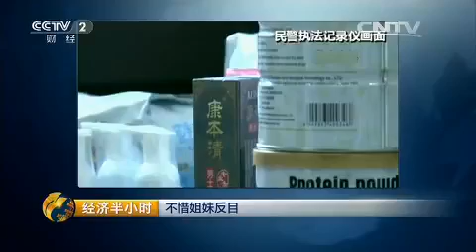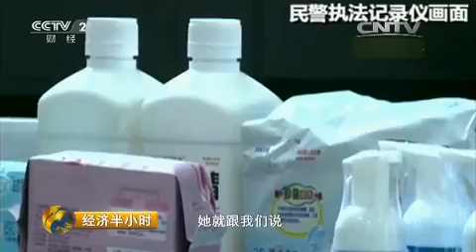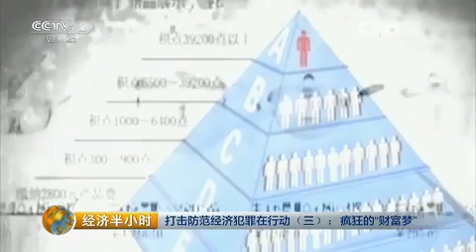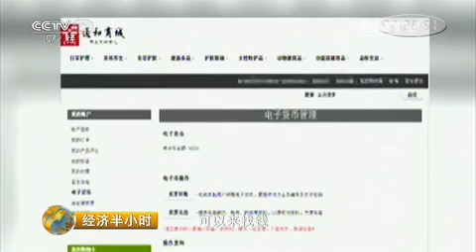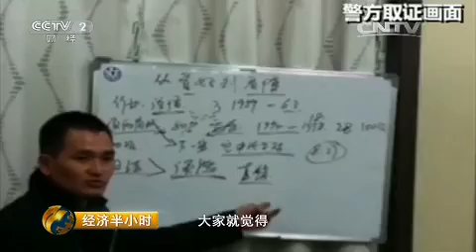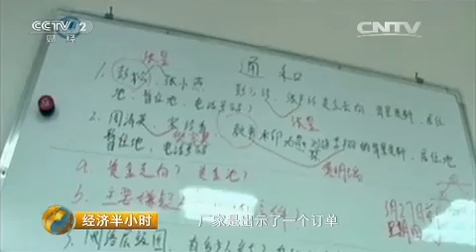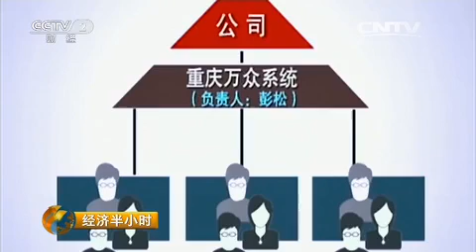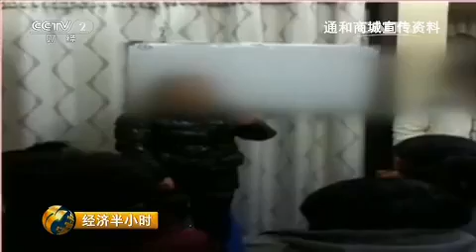20150705 经济半小时 打击防范经济犯罪在行动（三）：疯狂的“财富梦”